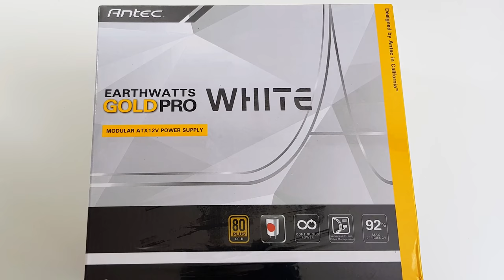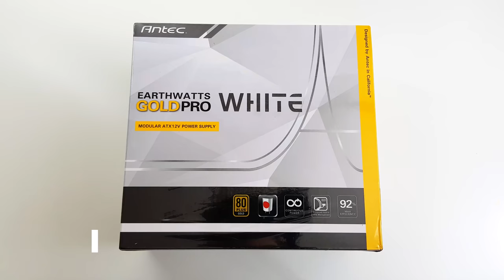PC 빌드 화이트 컨셉, 화이트 데스크 셋업. 오픈형 케이스 pc빌드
위링크로 구매시 추가비용 없이 구매 가능하며
파트너 일환으로 제공받는 수수료는 제작비로 사용됩니다.
제작지원 : 다크플레쉬, 투웨이 : 케이스, 팬
안텍 : 파워